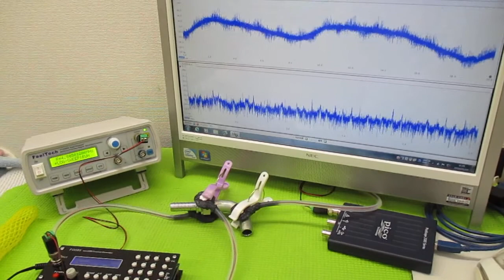対象を伝搬する超音波の測定解析に基づいた最適化技術